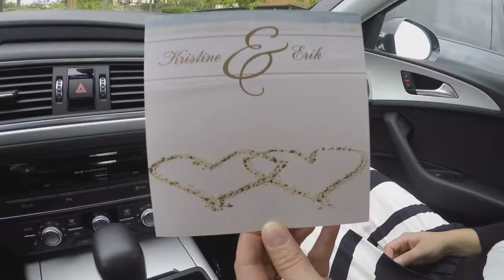Kristine och Eriks bröllop